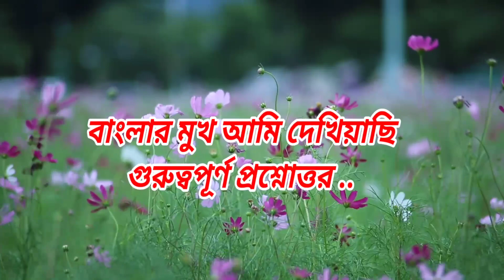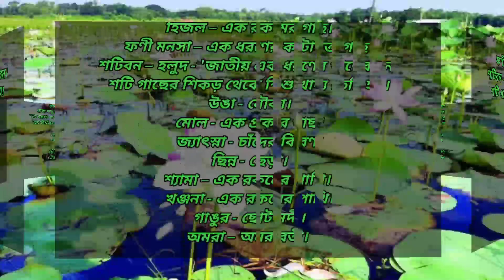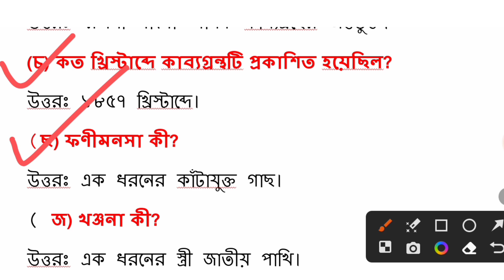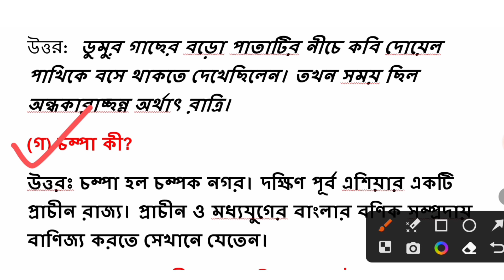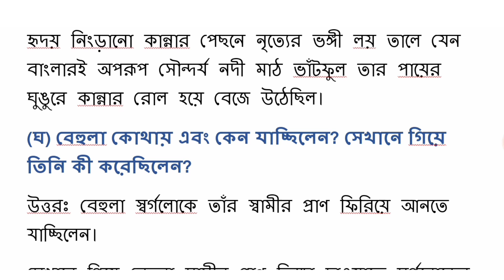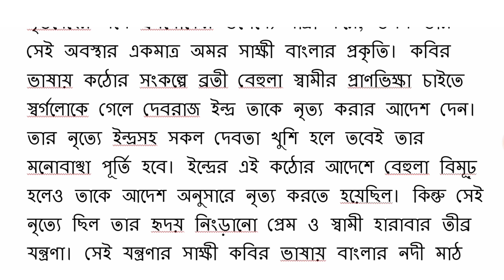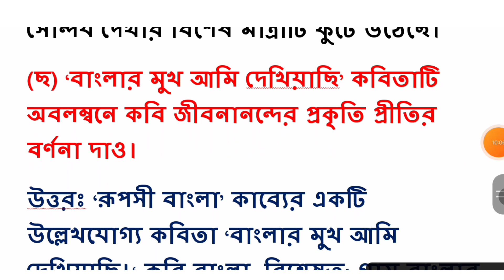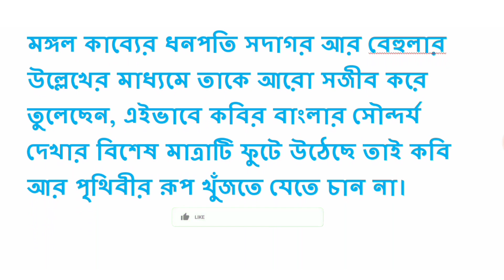বাংলার মুখ আমি দেখিয়াছি | HS 1st Year Bengali | Common/Important Question Answers | AHSEC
In This Video I Discussed About Class 11 Bengali (MIL) Prose:-বাংলার মুখ আমি দেখিয়াছি Important Questions Answers For HS 1st Year Annual Exam 2024,In The Simple Bengali Language.

🔴Class 11 : Advance Bengali All Lessons Questions Answer Video Link-:

                    ○○ Class 11○○
~Bengali Common/Important Questions & Answers~

_Key Words:-

HS 2024 1st Year
HS 1st Year Exam 2024
Bengali Chapter 2 for HS 1st Year Exam
Syllabus for HS 1sr year Bengali
AHSEC 1st Year Bengali Banglar Mukh Ami Dekhiyachi Questins answer
HS 1st Year Bengali Questions 2024 Exam
Bengali Medium/বাংলা মাধ্যম
Class 11 Bengali By Insightful Study Bangla
Class 11 in Bengali
Class 11 Bengali Question answer bengali medium
HS 1st year Bengali Common questions answer for Final exam 2024
class 11 question answers bengali ahsec
hs 1st year bengali syllabus
hs 1st year bengali Chapter 2 Question answer 2021
hs 1st year bengali বাংলার মুখ দেখিয়াছি আমি  Important Questions 2024 pdf
ahsec bengali Questions answer 2024
bengali Question answer class 11
new syllabus bengali class 11
hs 1st year bengali Important questions answer 2024
h.s 1st year bengali Banglar Mukh Ami Dekhiyachi question answer
hs 1st year bengali question answer
h.s 1st year bengali বাংলার মুখ আমি দেখিয়াছি
বাংলার মুখ আমি দেখিয়াছি | HS 1st Year | Bengali |  Important Questions Answers | Class 11 Bengali Common Questions
hs 1st year bengali question paper ahsec class 11
hs 1st year bengali chapter 1 question answer
hs 1st year bengali question paper ahsec
ahsec bengali mil 2018 question paper
ahsec bengali mil  question answer
বাংলার মুখ আমি দেখিয়াছি প্রশ্ন উত্তর
বাংলার মুখ আমি দেখিয়াছি কবিতার সারাংশ
বাংলার মুখ আমি দেখিয়াছি Notes
বাংলার মুখ আমি দেখিয়াছি Questions Answers
বাংলার মুখ আমি দেখিয়াছি HS 1st Year Bengali Common Questions AHSEC

                            ~~ ধন্যবাদ~~